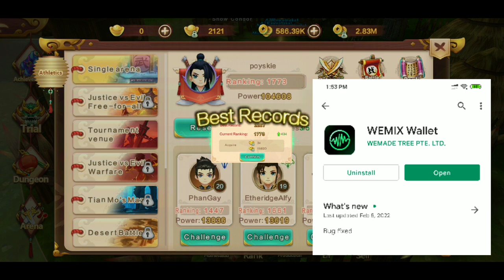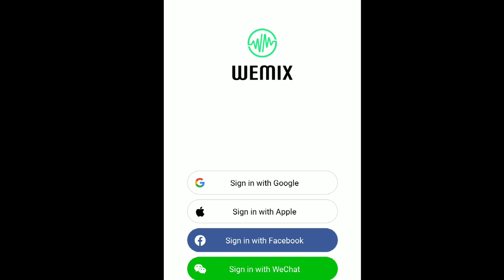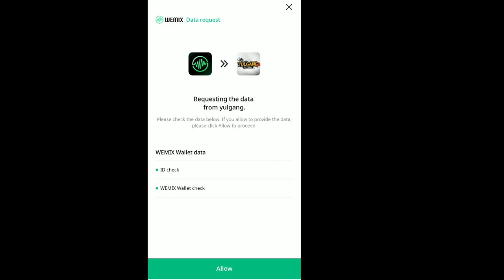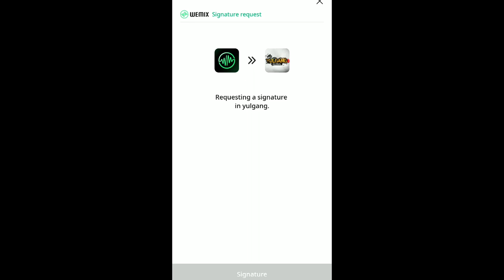How to Convert Crystals to Tig Token |Farm crystals | Create Wemix Wallet - Yulgang Global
YULGANG GLOBAL GUIDE #1 TAGALOG
HOW TO FARM CRYSTALS
HOW TO GET CRYSTALS
HOW TO CREATE WEMIX WALLET
HOW TO CONVERT CRYSTALS TO TIG TOKEN